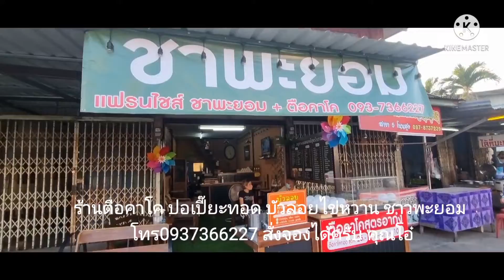ตือคาโค ปอเปี๊ยะทอด บัวลอยไข่หวาน ชาพะยอมโทร0937366227 คุณโอ๋ ตรงปั๊มขาว-แดง ต.โนนสูง อ.โนนสูงโคราช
31มค2565